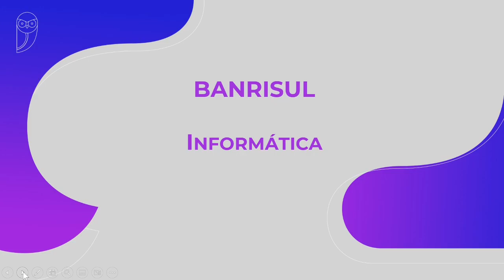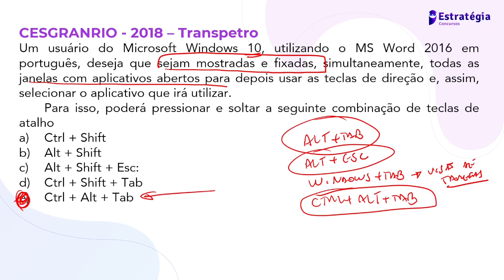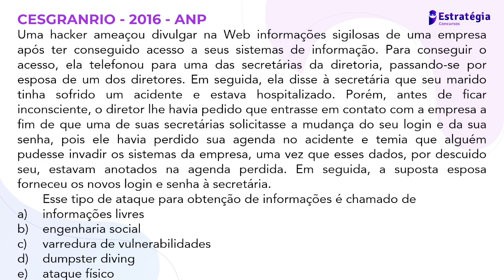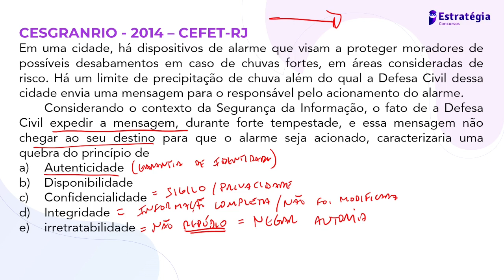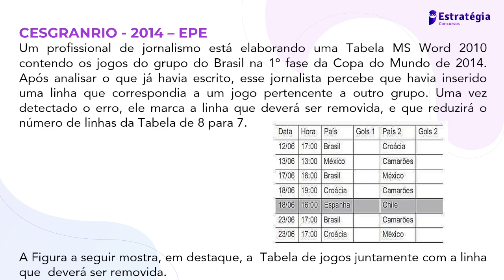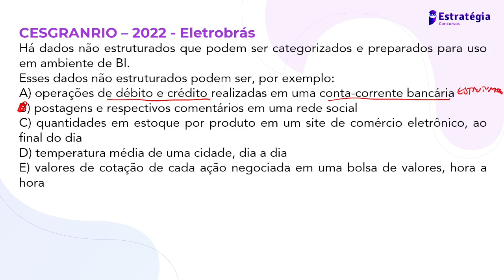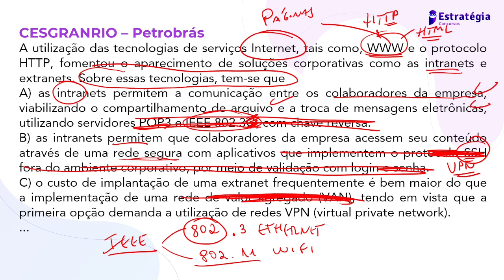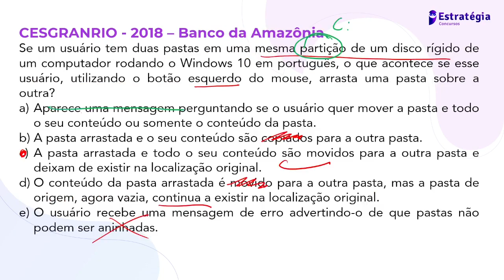Revisão de véspera de Informática do Banrisul - Questões Cesgranrio